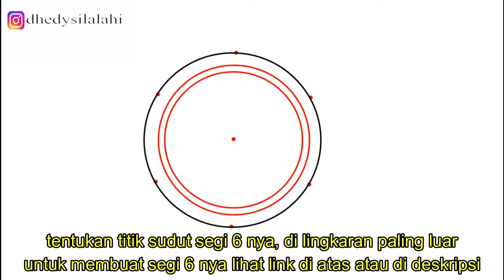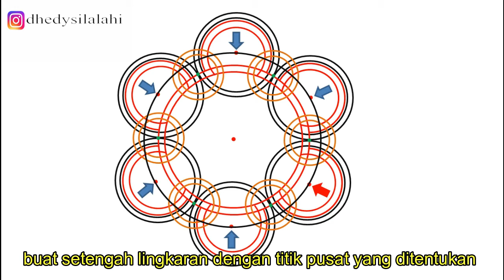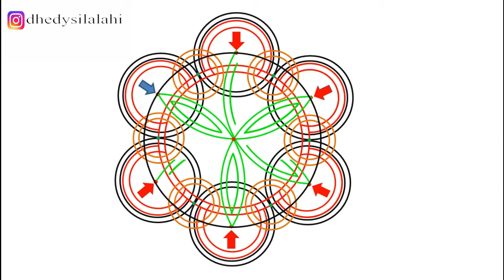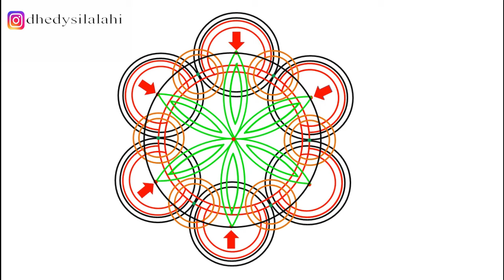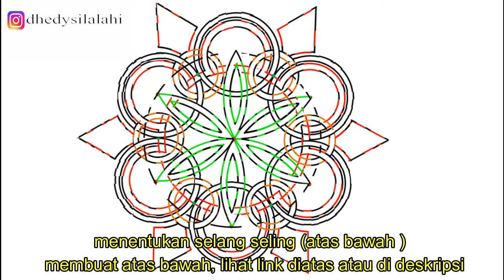GAMBAR MISTAR ORNAMEN VII RAGAM HIAS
GAMBAR MISTAR ORNAMEN VI / RAGAM HIAS

teknik gambar mistar ornamen merupakan kegiatan untuk Membuat hiasan berupa bangun-bangun geometris yang banyak digunakan  dalam kegiatan perancangan tekstil dan tata ruang dan Sebagai gambar kerja yang dapat menjelaskan bagian-bagian konstruksi dari suatu bangun atau benda secara terperinci , misalnya gambar konstruksi bangunan dan lainnya Motif yang dipakai dalam gambar ornamen mistarini banyak dikembangkan dari bentuk-bentuk geometris seperti, lingkaran, segitiga, segiempat, segilima, segienam dan seterusnya. Namun, dapat pula menggunakan motif lain, asalkan proses pembuatannya tetap menggunakan alat bantu mistar.

SEMOGA BERMANFAAT